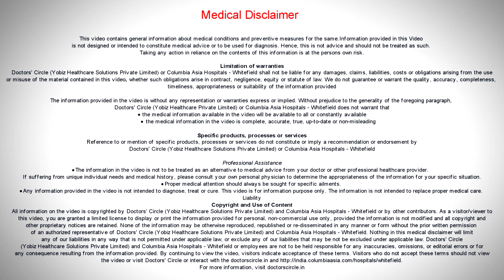How long to wait after Pregnancy for having a Tummy Tuck?-Dr. Sandhya Balasubramanyan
Pregnancy causes a lot of physical changes in the body. The best long term results of tummy tuck are achieved if you wait for atleast 6 to 8 months after giving birth to your child an you have attained a stable post pregnancy weight, and you have stopped breast feeding. During this time, it is important that you follow the regular diet and exercise to maintain your fitness.